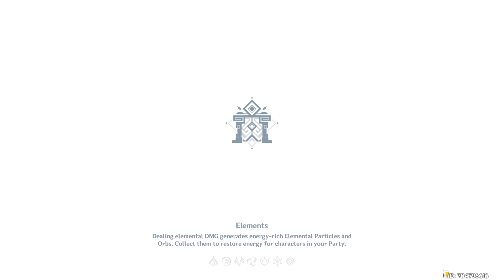Genshin Impact Let´s play Ep.2 - Stormterror fight & Temple of the Wind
Another let´s play episode from genshin hope you enjoyed this